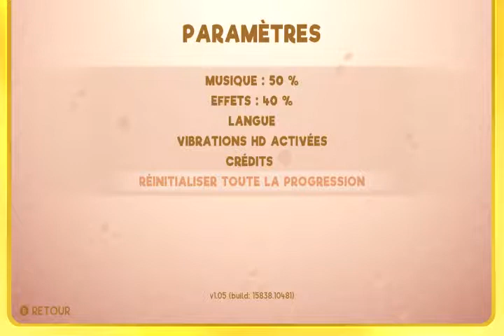toki tori 2+ swtich #1 présentation